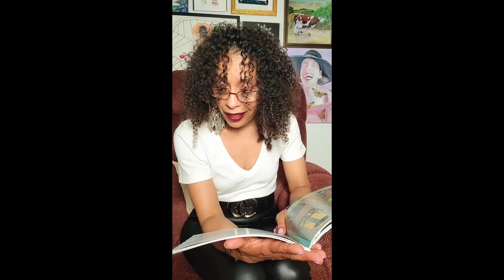Home Blessings by Caroline Lucas. Illustrated by Melissa Fish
From the book "The Extraordinary Blessings of an Ordinary Day"